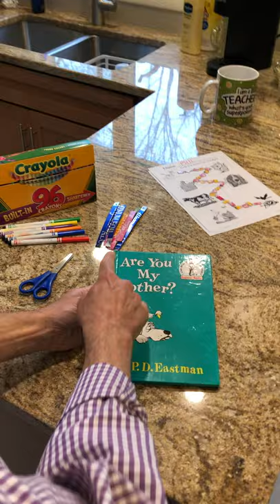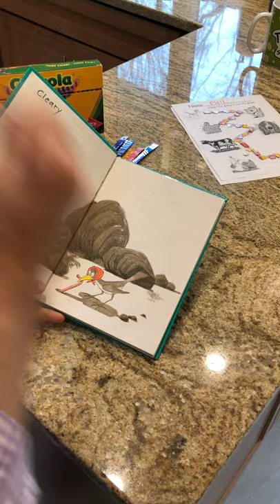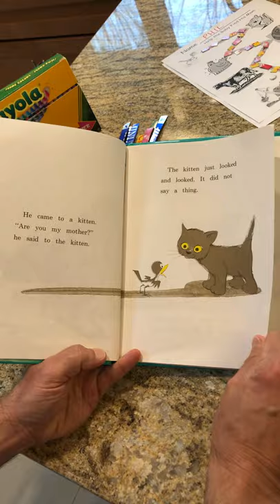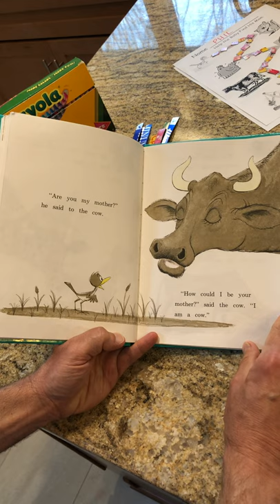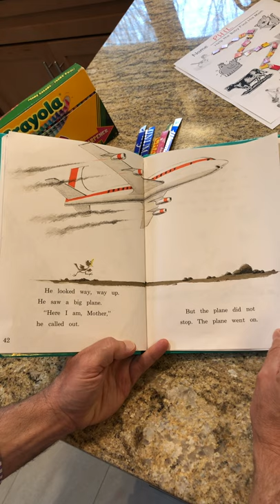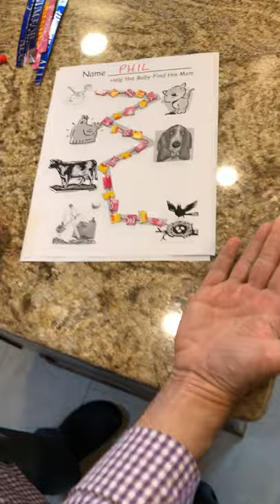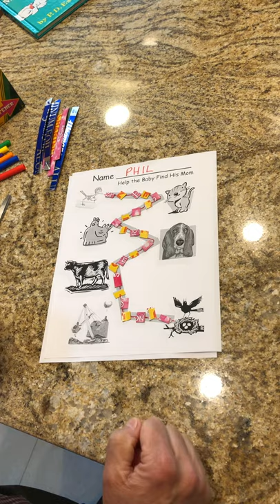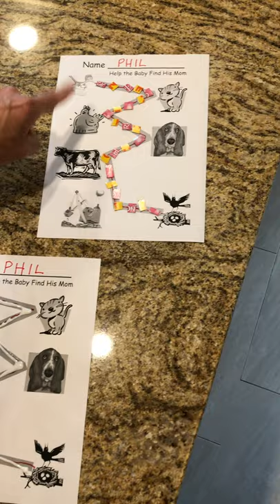Star Room Are You My Mother?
Moms are important members of our families.  "Are You My Mother" follows the adventures of a baby bird as he looks for his missing mom.  Then join Phil from the Star Room as he makes a path paper so kids can retell the story.  Lot's of opportunities to build cutting and critical thinking skills.